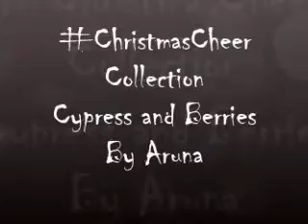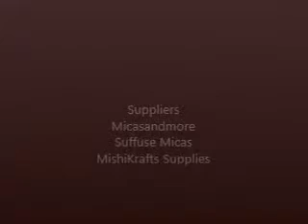Cypress and berries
My Second Christmas Soap of the year 2017. This one is scented with Cypress and Berries.
I have attempted a titled tiger swirl with white piping over the tops covered with little berries and holly leaves.